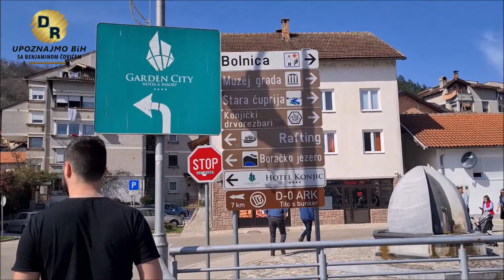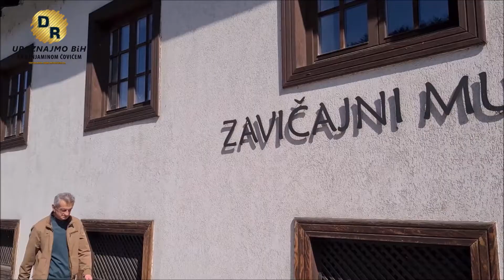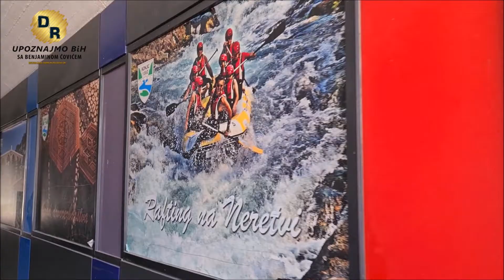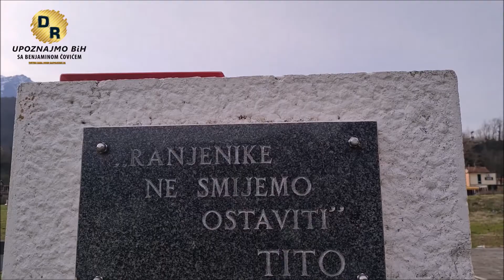⭐ UPOZNAJMO BiH: Konjic i Jablanica ⭐ 🔶️Dobro Raspoloženje 🔶️🔹 DR 🔹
"Upoznajmo BiH" predstavlja serijal kroz koji ćete imati priliku zajedno sa našom ekipom obići i upoznati mnoge gradove i naselja širom Bosne i Hercegovine, od Une do Drine, od Save do mora.